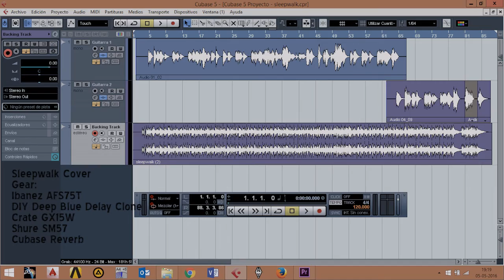Sleepwalk (Cover The Shadows).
Probando la calibración de una Ibanez Artcore AFS75T.

delay: deep blue delay, componentes de cabezacuadrada.store
microfono: shure sm-57
amp: crate 15 solidstate